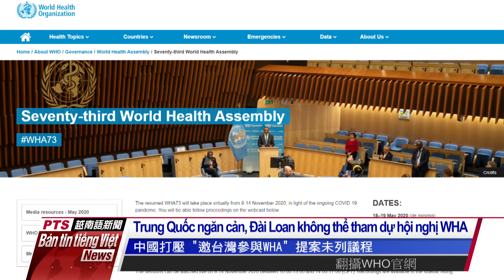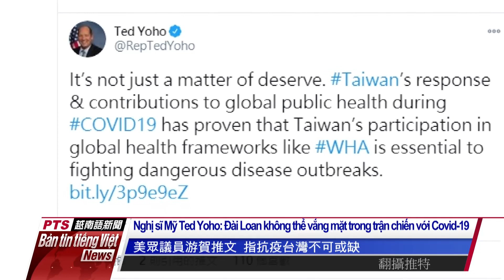20201110 Bản tin tiếng Việt PTS Đài Loan公視越南語新聞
1/ Nghiên cứu chế tạo vắc xin Covid-19 đã xuất hiện tia sáng hy vọng, vào ngày 9/11 hai Hãng Dược phẩm Pfizer (Mỹ) và BioNTech (Đức) công bố dữ liệu cho thấy, loại vắc xin Covid-19 mà cả hai cùng hợp tác nghiên cứu trong giai đoạn thứ 3 đã cho thấy mức độ ngăn ngừa nhiễm Covid-19 đạt đến 90%.

2/ Ngày 9/11 Đại hội đồng Y tế thế giới (WHA) đã tái khởi động chương trình nghị sự thông qua phương thức họp trực tuyến , đề án "Mời Đài Loan với tư cách là quan sát viên tham gia WHA" do 14 nước bang giao của Đài Loan đề xuất, do phải thông qua thẩm duyệt của Uỷ ban các vấn đề công cộng, sau khi được thông qua mới chuyển đến hội nghị Đại hội đồng Y tế thế giới xét duyệt. Mặc dù các nước bang giao nỗ lực ủng hộ thế nhưng do Trung Quốc gây áp lực, Uỷ ban kiến nghị không đưa đề án ủng hộ Đài Loan tham dự WHA vào chương trình nghị sự.

3/ Sau khi cơn bão số 21 mang tên Etau được hình thành, thì luồng áp thấp nhiệt đới trên vùng biển phía Đông Philippines cũng đã tăng cường trở thành bão số 22 có tên Vamco, mặc dù không gây ảnh hưởng đến Đài Loan, nhưng vẫn mang đến các cơn mưa rào cho đảo quốc này.

4/ Thị trưởng thành phố Đài Trung Lư Tú Yến tuyên bố bắt đầu từ ngày 16/11 sẽ cho thử nghiệm tuyến xe điện Metro, ngày 19/12 chính thức đưa vào vận hành kinh doanh.